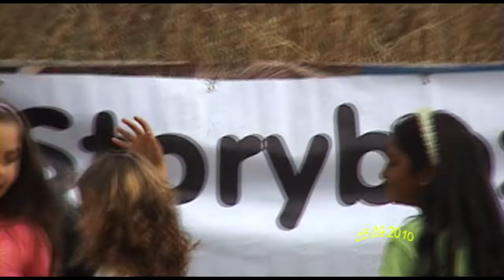Girls from Perperek(dardere) - Perperekbg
Bu video bir Android telefondan yüklendi.